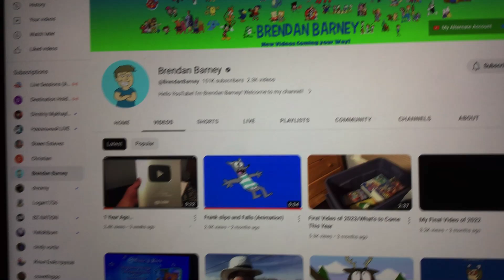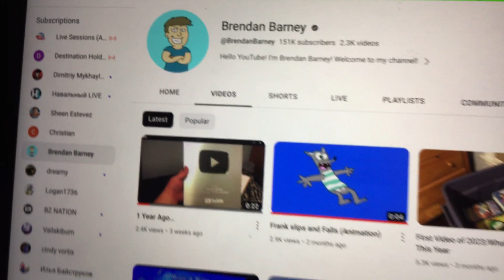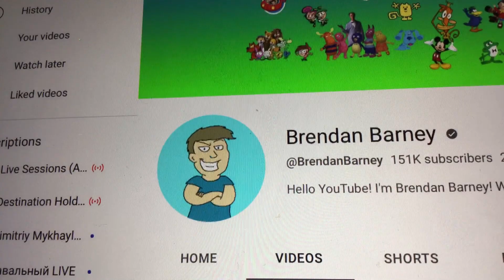his YouTube profile picture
I have time to make another vid today by the way